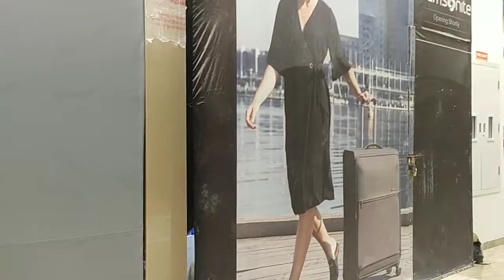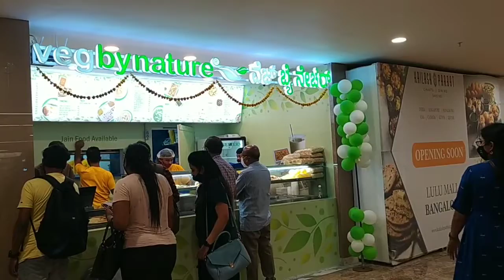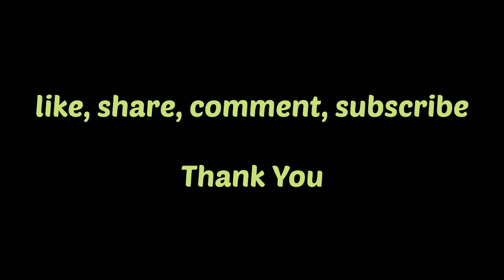ಲುಲು ಹೈಪರ್ ಮಾರ್ಕೆಟ್ - ಬೆಂಗಳೂರು | Lulu Hypermarket - Global Malls | Funtura | Malls in Bangalore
Global Malls is located on 14 acres of mixed-use property behind the city railway station at Rajaji Nagar, Bangalore. Within the property are 356 Super luxury apartments and Duplex Penthouses, which will further enhance the mall’s premium shopping experience.

Global Malls is an eclectic ensemble of retail offerings spread across five storeys, spanning over 74,147 sq. m. with a total retail space of 42,779 sq. m. With 137 stores and 17 kiosks, it comes with everything that is required to imbue the desire of a discerning shopper, from branded apparels, fashion accessories, jewelry, gifts, electronic items to, food court, restaurants, coffee shops and an excellent entertainment experience that caters to both locals and tourists.

Sprawling over an area of 5879 sq. m. is Lulu Hypermarket, one of the largest Hypermarkets in India. Within the mall is also Funtura - a Family Entertainment Centre, with first of its kind roller glider, tag arena, adventure coarse and trampoline, latest VR Rides, 9D theatre and bumper car, to name a few attractions. The food court of the mall will be a 1000 seater, with over 23 outlets, as well as several multi-cuisine restaurants and cafes.

The mall has a direct entry with four exclusive underpasses leading to and from the mall. Another highlight is the ample parking space, including a separate multi-level car parking that can easily accommodate up to 1700 vehicles.